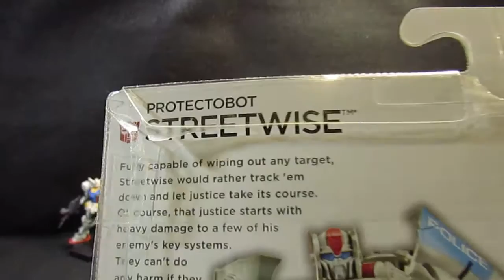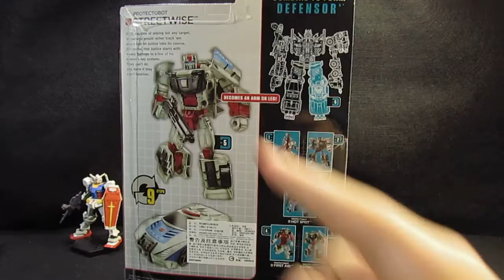Wu的變形金剛分享時間 第124集 合體戰爭 D級 街警